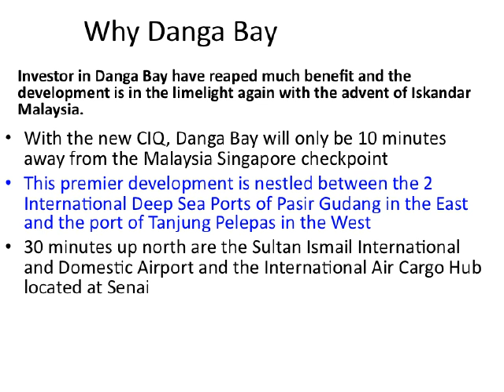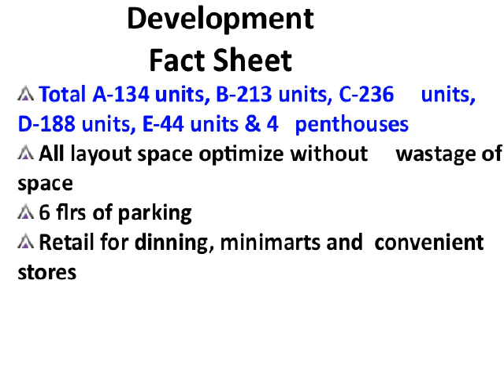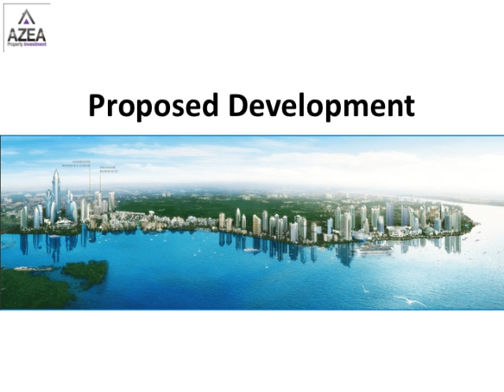JB investmentsoure.mov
Special Seaview Marina Property offer till 21 of march 2011
Danga Bay provides affordable accommodation with high standard of living for foreigners working in Singapore and for Singaporeans who cannot sustain cost of living in Singapore but don't want to move from condo to government housing as they consider prestige and reputation.
Специальное предложение только до 21 марта 2011 года
Первоочередная цель проекта Danga -- это высокий уровень жизни по доступным ценам. Потенциальные клиенты Danga Bay - это иностранцы, работающие в Сингапуре, а также сингапурские граждане, которые не желают переезжать из кондоминиума в более доступное по цене правительственное жилье, так как заботятся о своем престиже и репутации, прожиточный уровень для которых в Сингапуре очень высок